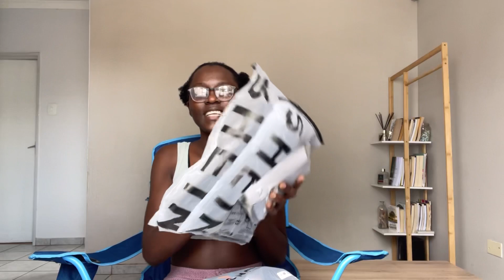SHEIN Haul | Namibian YouTuber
Today video is a shein haul, I placed a order a few weeks again so it’s here now!